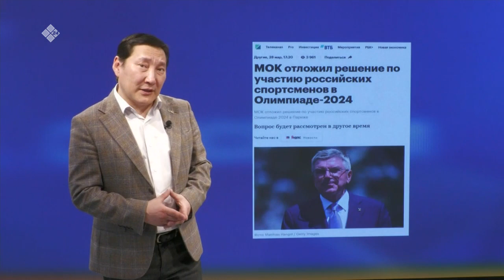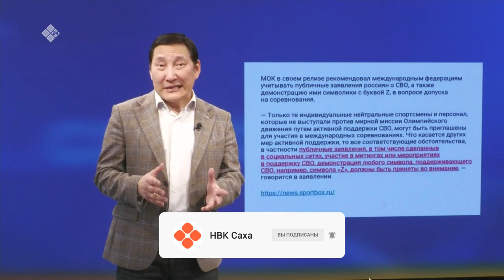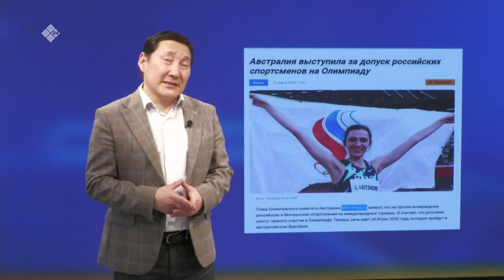«Сэмсэ тыл» биэриигэ: Францияҕа буолар Олимпиадаҕа Россия кыттыа дуо? (05.04.23)